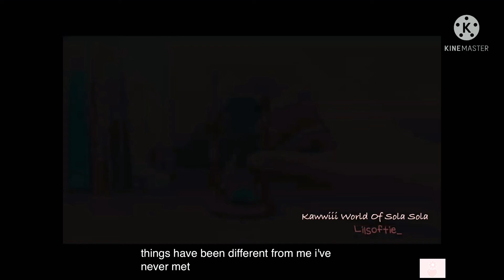🌸Ａｎｉｍｅ Ａｅｓｔｈｅｔｉｃ Ｇｉｆｔｓ Ｓｏｆｔ Ｐｉｎｋ🌸